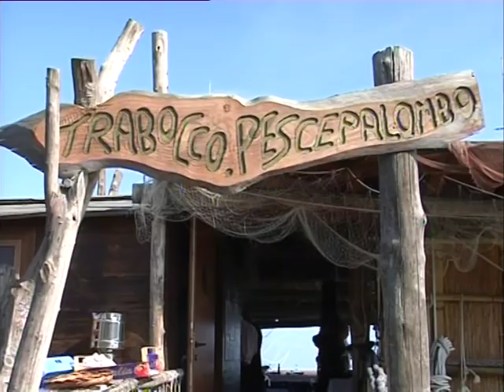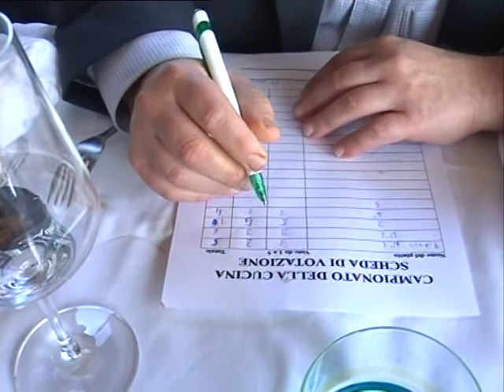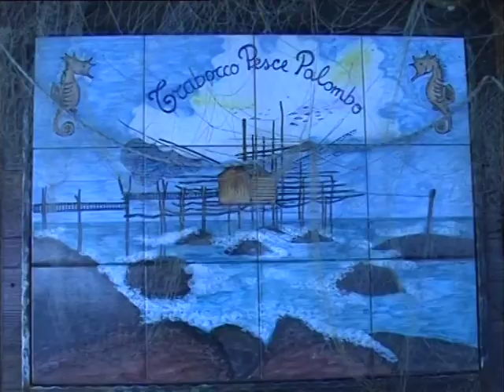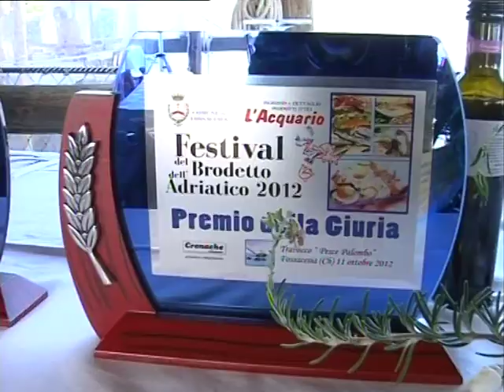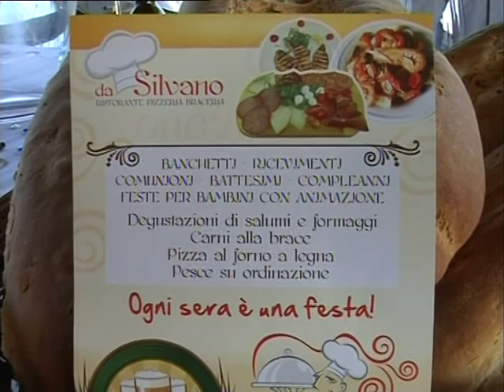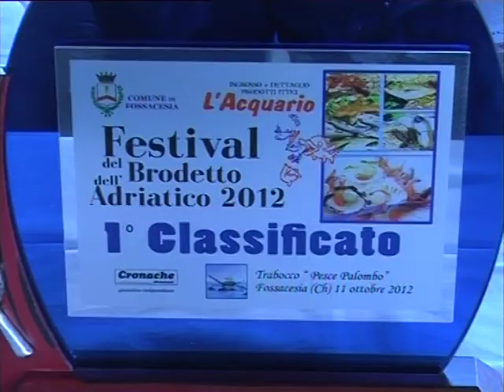FESTIVAL DEL BRODETTO seconda parte